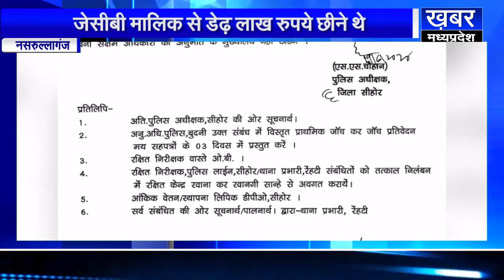NASRULLAGNJ खबर का असर,रुपये छीनने वाले 5 पुलिसकर्मी निलंबित